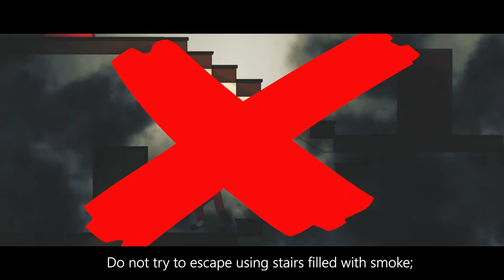როგორ მოვიქცეთ ხანძრის დროს/ How to act during fire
Fire is very unfortunate and frequent disaster in Georgia, that can cause damage of buildings destroying properties forests and sometimes even loss of lives. Having a correct instruction how to act during fire can save life of yours and others.